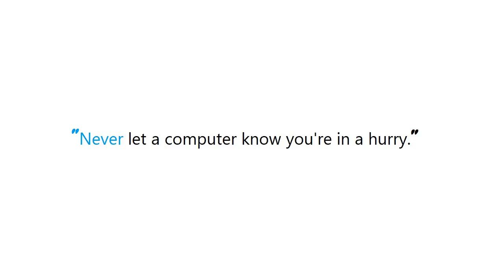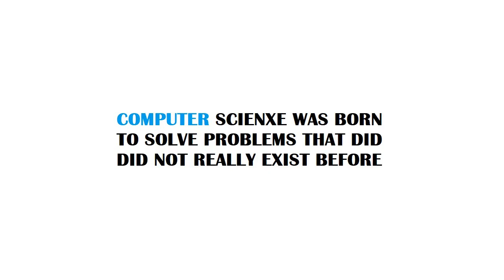PYTHON : Django: Converting an entire set of a Model's objects into a single dictionary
Guide : [ PYTHON : Django: Converting an entire set of a Model's objects into a single dictionary ]